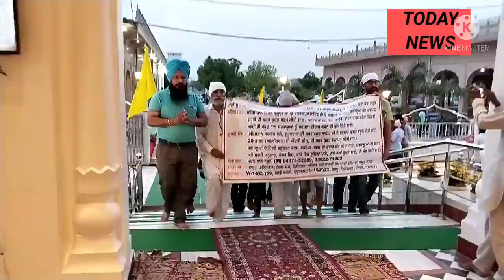गुरुद्वारा श्री दरबार साहिब में $20 और पासपोर्ट की शर्त रद करने के लिए पैदल मार्च निकाल, अरदास की